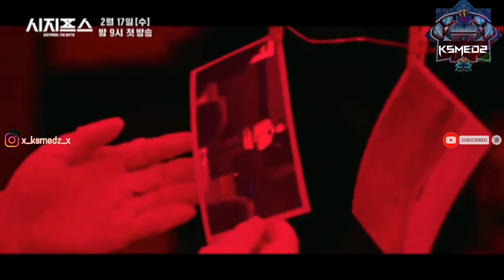Sisyphus: The Myth [ Trailer ]